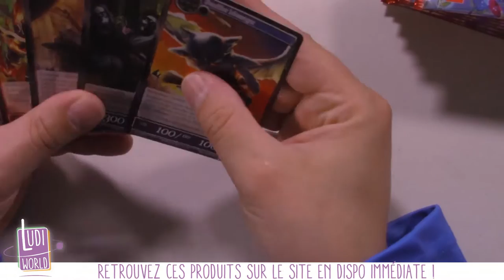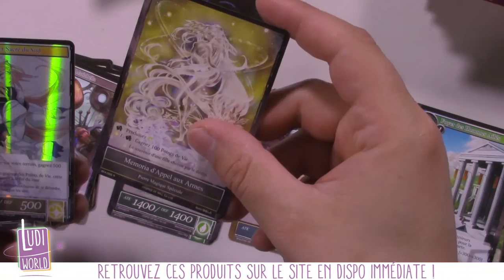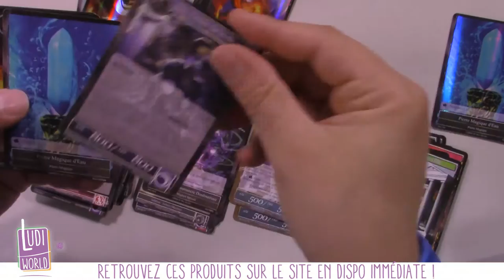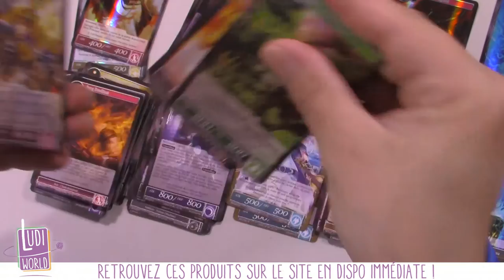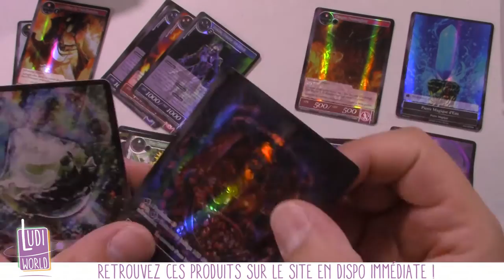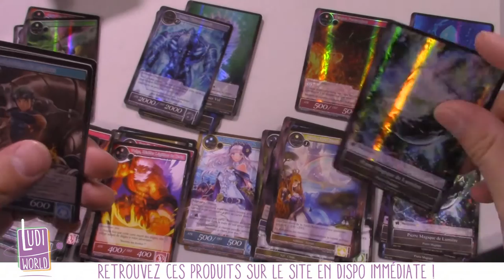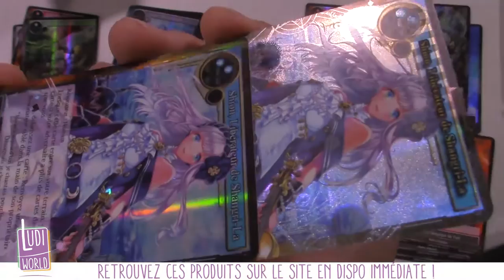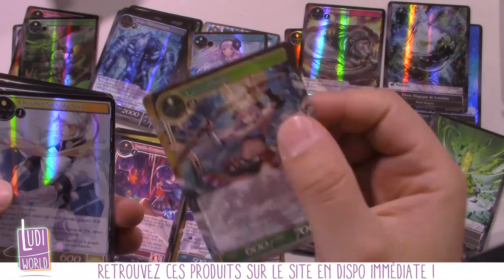[Speed Opening] 12 Boosters Force of Will A4 Attoractia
Au menu de cette vidéo : 12 boosters force of will la bataille d'Attoractia ouvert en speed :D

à Bientôt !
- Ludovic -